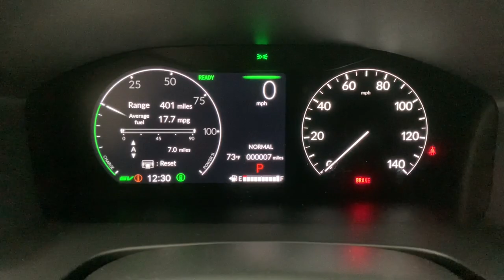2023 Honda CR-V_Hybrid Fort Lauderdale, Pompano Beach, Coral Springs, Hollywood, Plantation, FL PH70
Platinum White Pearl New 2023 Honda CR-V_Hybrid Sport available in Fort Lauderdale, Florida at Holman Honda. Servicing the Fort Launderdale, Pompano Beach, Coral Springs, Hollywood & Plantation, FL area.

Holman Honda
12 E Sunrise Blvd

Holman Honda of Fort Lauderdale is pumped up to offer this handsome 2023 Honda CR-V Hybrid. WhitebrbrRecent Arrival!brbrPrice does not include sales tax tags registration fees government fees electronic filing fee* of $149 and Pre-Delivery Service Charge* of $899. (* This charge represents costs and profits to the dealer for items such as inspecting cleaning and adjusting vehicles and preparing documents related to the sale.)